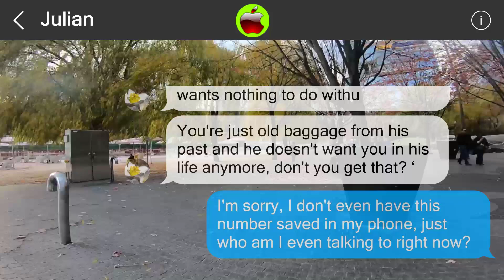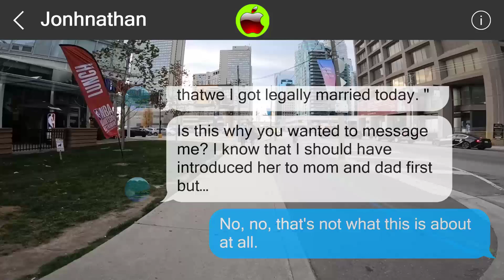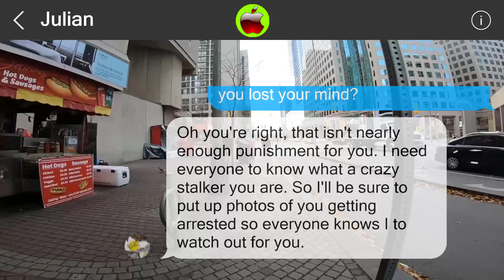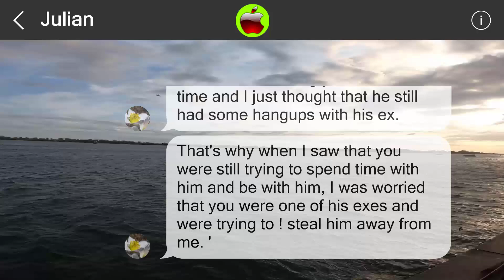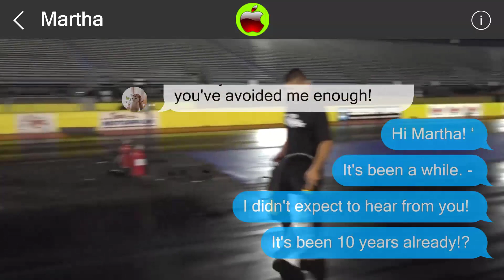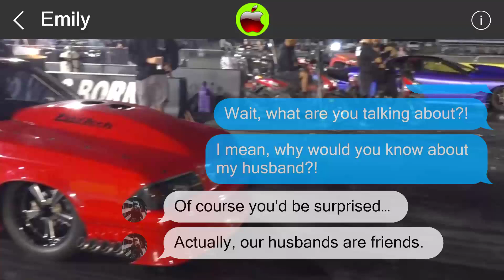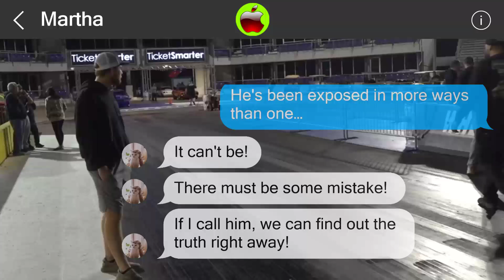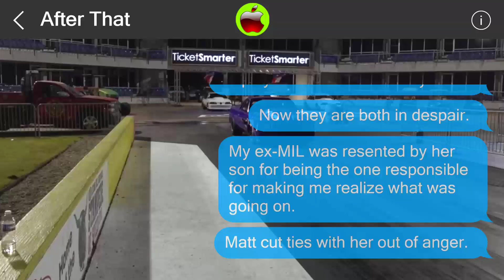Mistakes cannot be undone 8518853